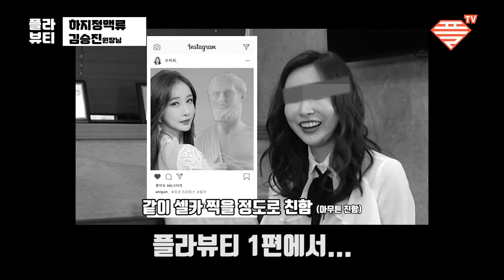발냄새랑 하지정맥류랑 무슨 관계가 있을까?♥다리저림,종아리통증,다리붓기 고민인 분 꼭 보세요♥아희의 플라뷰티-숨.마.찾♥플tv♥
안녕하세요 플tv(plastic lounge) 입니다

오늘은 발냄새와 하지정맥류와의 관계에 대한 영상을 가지고 왔습니다

이전에 하지정맥류수술을 하신 분의 경험담인데요.

하지정맥수술 후 발냄새를 다시 맡게 되었다고 하는데,
과연 연관관계가 있을까요?
하지정맥류 마스터이신 김승진원장님께서,그 질문에 대한 답으,ㄹ 명쾌하고 재미있게 설명해 주셨습니다

$$주의$$

본 영상의 의학적 견해는 출연 의사 고유의 의견이며, 채널의 입장과 다를 수 있습니다

또한,반론이나 의견,피드백 환영합니다

플TV에 출연해주실  원장 선생님을 모십니다

로 메일 부탁드립니다